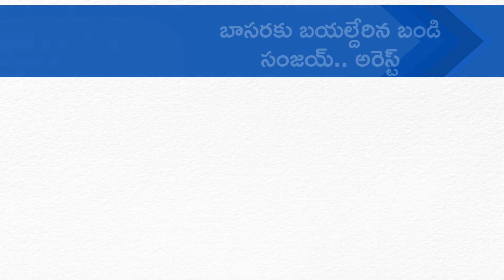టాప్‌ న్యూస్ @ 1PM || Top News @1pm (17 FRIDAY | JUNE 2022)